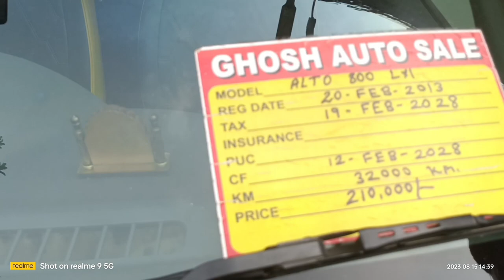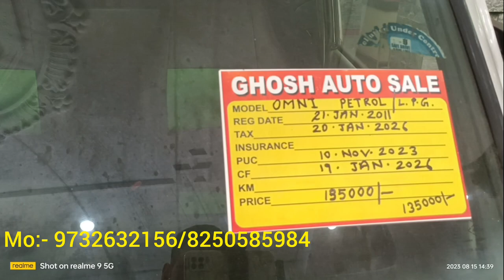super dhamaka 🔥 cheapest price in krishnanagar ll krishnanagar, Nadia ll Ghosh auto sale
Address:-

Dey para , Nabodwip road , Bishnupur , Krishnanagar , Nadia